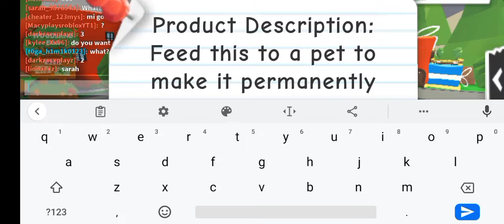feeding gold mummy cat a ride pot